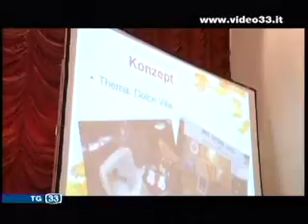studenti e marchio di qualità.mpg